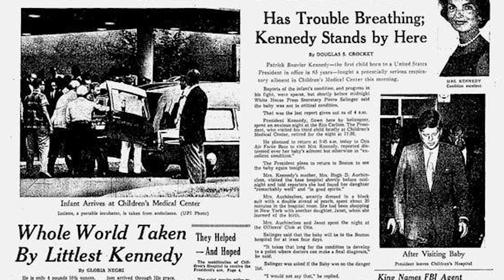Rodzina Kennedych, wielcy i przeklęci